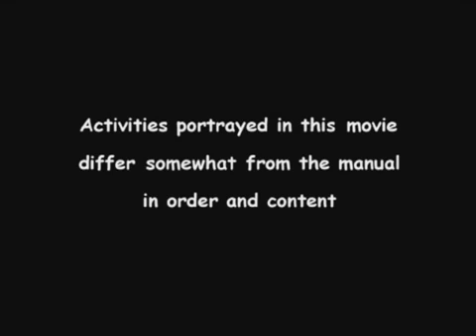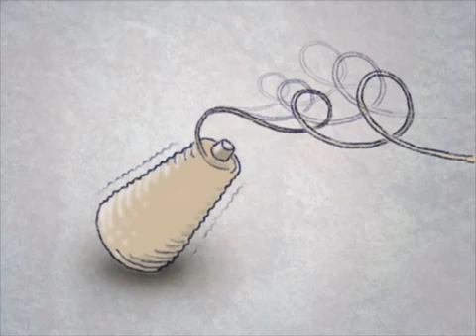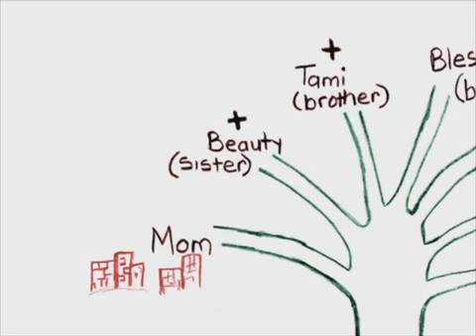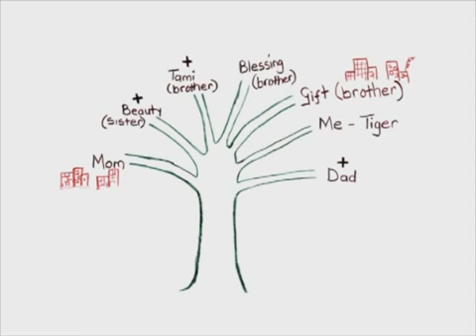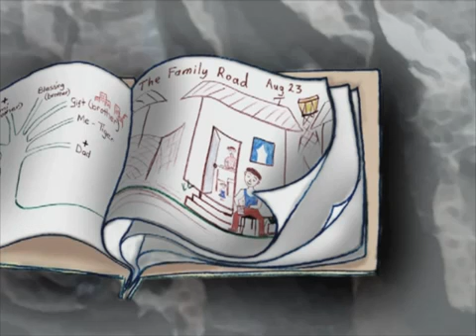A Hero Book In The Making - animation (1 of 2)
A short animation film explaining the publication, Making a Hero Book, by Jonathan Morgan and REPSSI.

Hero Book is a series of autobiographical storytelling and art exercises, which supports children and youth to identify a significant psychosocial obstacle standing in the way of their goals, and to find ways to gain power over this obstacle.

Although this video and associated materials published by REPSSI were previously under a creative commons license agreement and in the public domain, REPSSI and Jonathan Morgan, as copyright owners, have unilaterally terminated this license. In terms of copyright law, a person who wishes to copy or adapt the publication must first obtain permission from REPSSI and Jonathan Morgan. REPSSI and Jonathan Morgan have full right and title to assert their copyright in the publication, and will do so if necessary.

REPSSI and Jonathan Morgan will not be held liable for any damage arising from the use of the materials. Further, REPSSI and Jonathan Morgan will not be held responsible for the use of previous publications and hereby disclaims any liability, loss or risk taken or suffered by individuals who directly or indirectly act on the information contained therein.